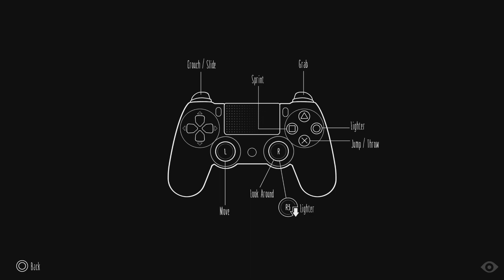Cola playing Little Nightmares Part #4